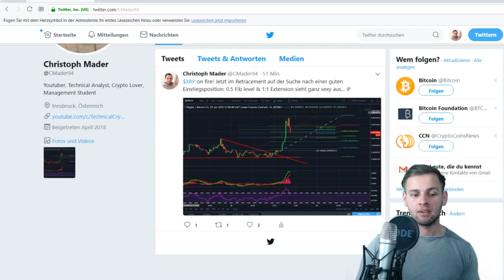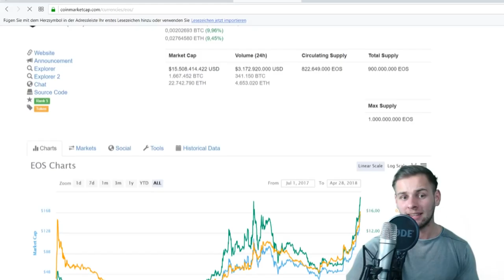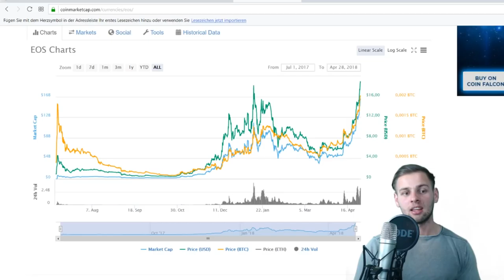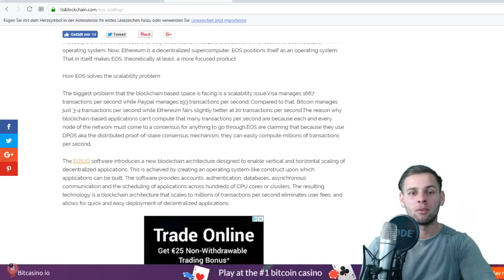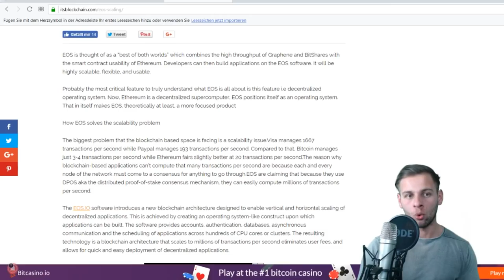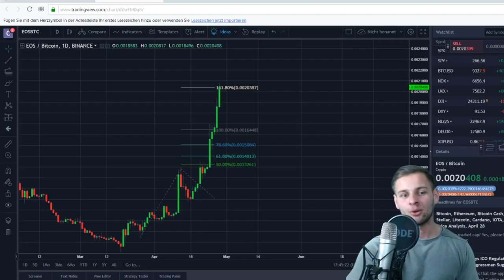EOS EXPLODIERT - Neues All Time High!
EOS / Krypto Update zum derzeitigen Pump :)